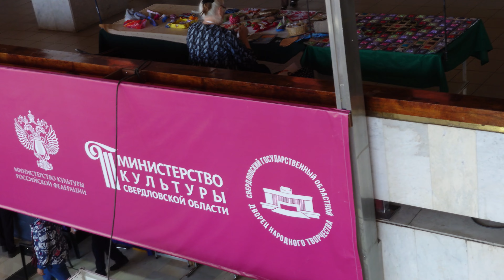МИНЕРАЛ ШОУ, Екатеринбургъ 2022 09 18-19